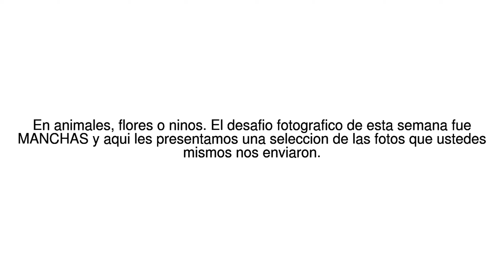Noticias del Mundo Las manchas que se cruzan en nuestro camino 19/05/17